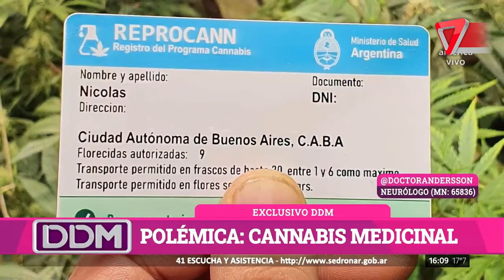❌Alejandro Andersson: "el cannabis tiene muchos productos que se pueden aprovechar"